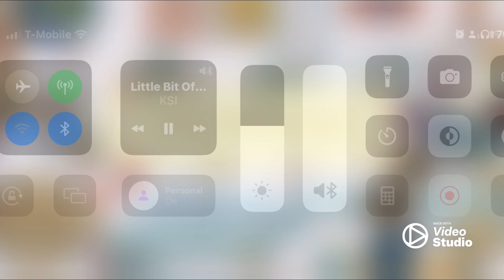Twom Imbecile BF2: ep.61 TANK!